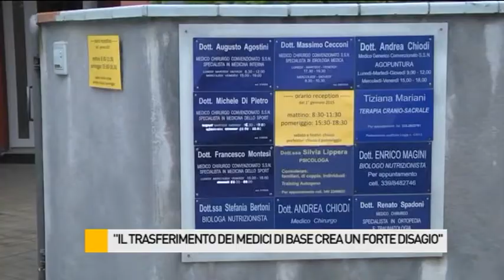"Il trasferimento dei medici di base crea un forte disagio"